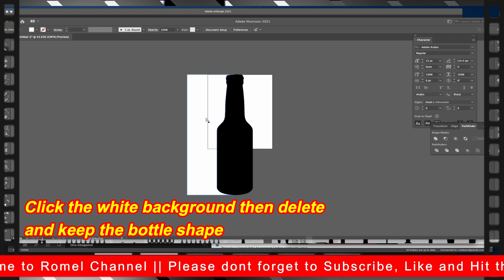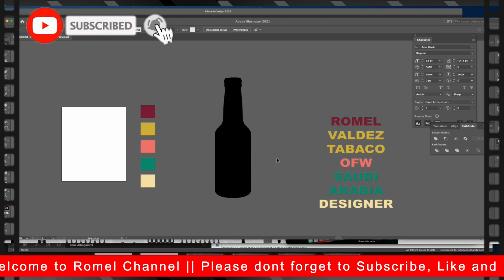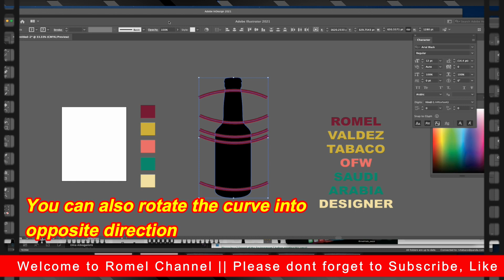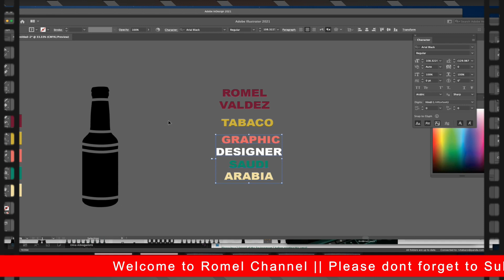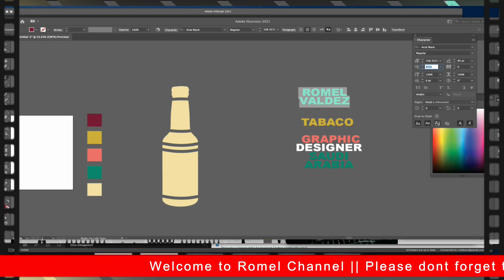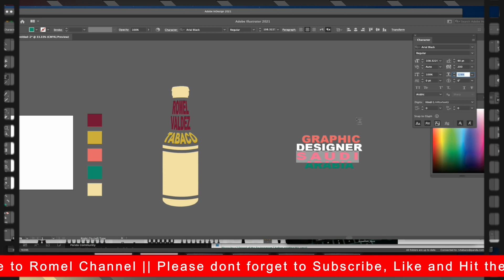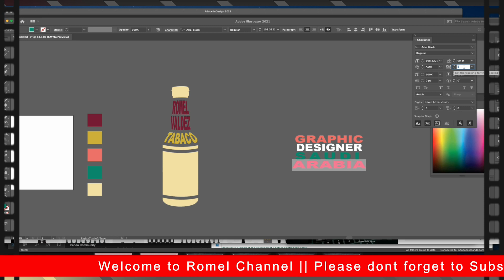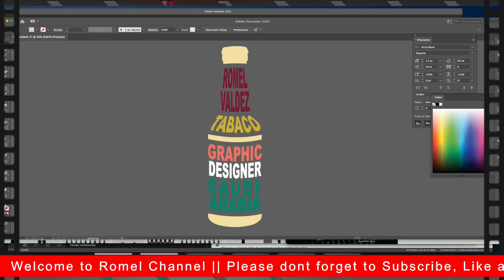Wrap text into Bottle shape || Romel Channel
Today we are going to check how to warp text into different shapes with envelope distortion using Adobe Illustrator. One of the things I really love about Illustrator is how easy it is to work with and transform the text into different shapes.